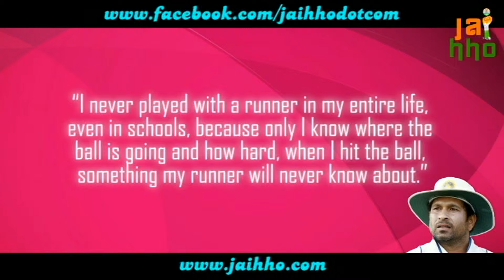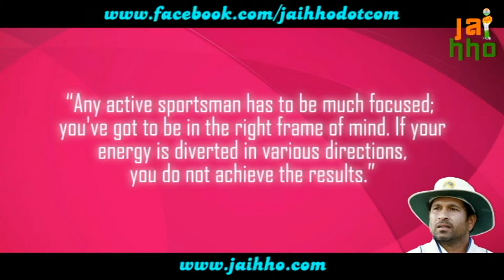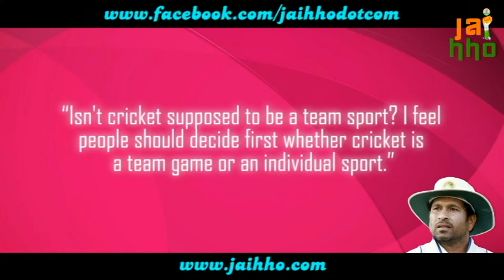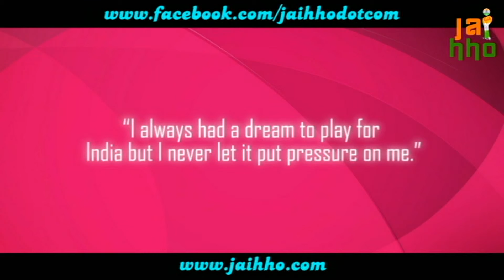Sachin Tendulkar Quotes Part 2